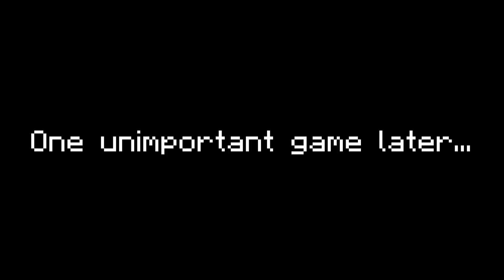IRON PRESTIIIIIIIIIIIIIIIIGGGGEEEEE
why do i look like im good at the game in this video im not even that good

also im 8 subscribers away from 600 and i mean it would just be great if i could hit it in the next couple of days